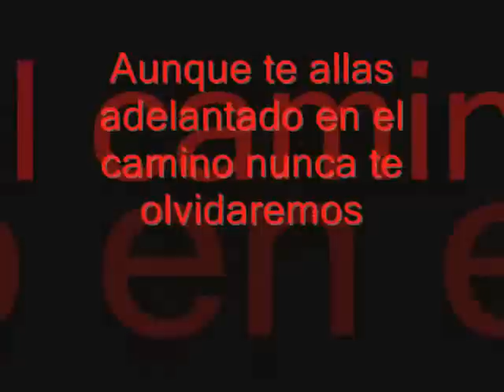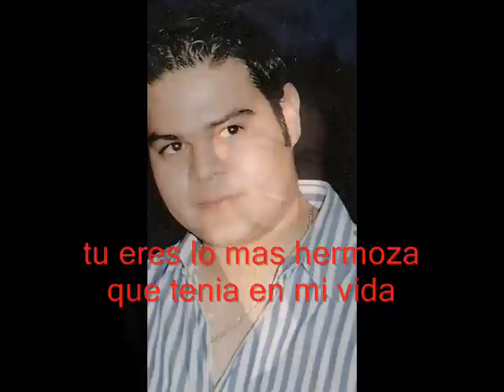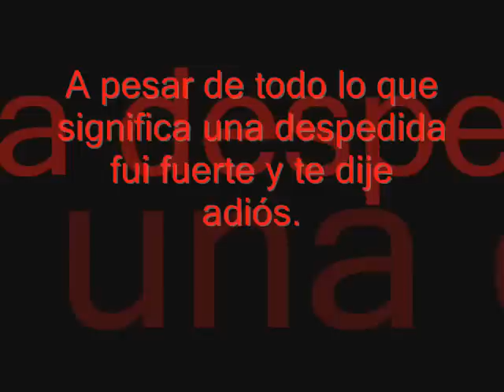con kariño para ti moyete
kon musho kariño para ti prim0o te extrañamos per0  empre viviras en nuestros korazones te amam0s tus primos nyldiitha Y osCar cabanillaz